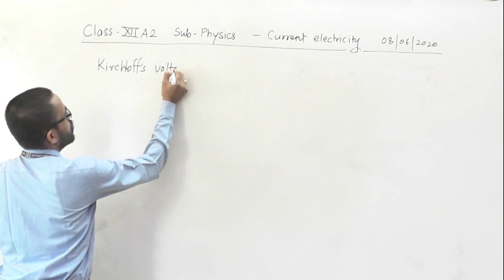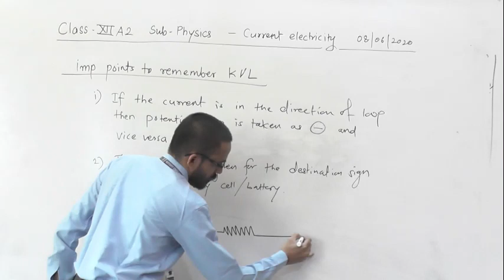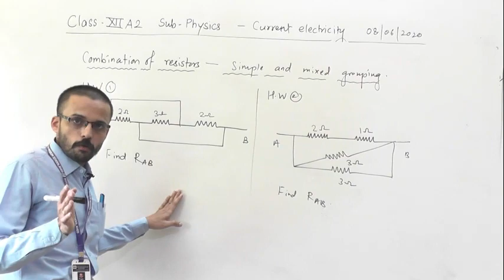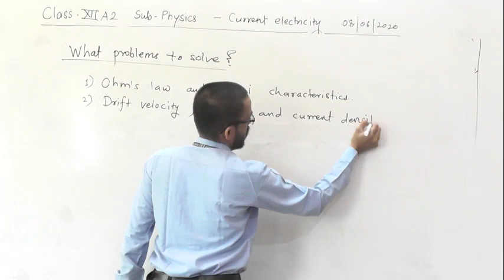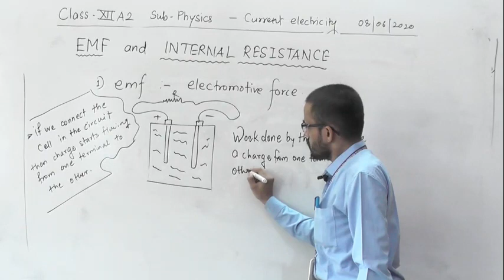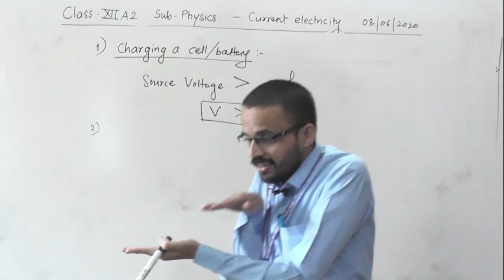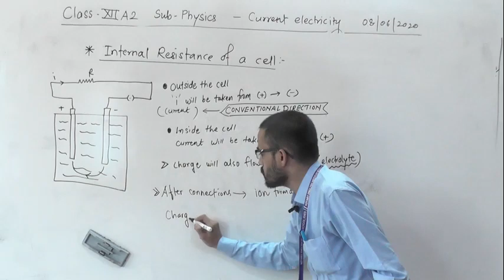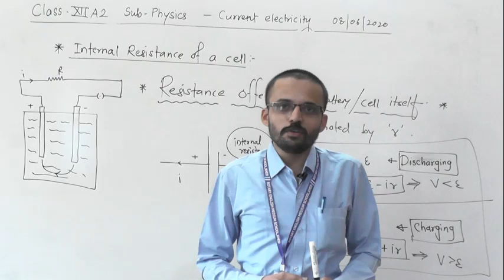XII A2 CURRENT ELECTRICITY LECT 10